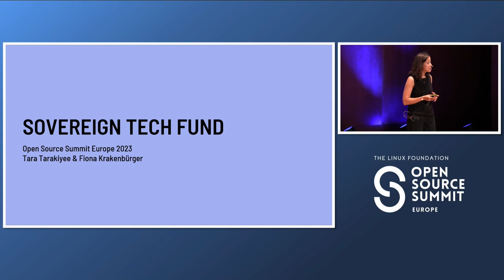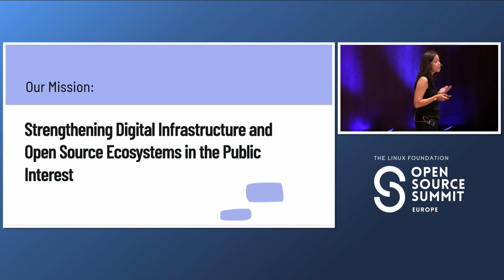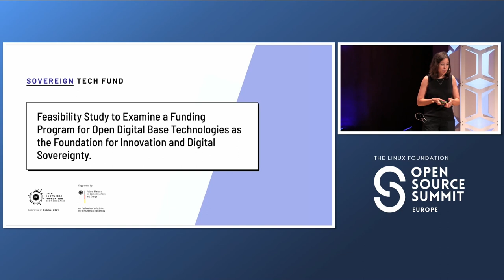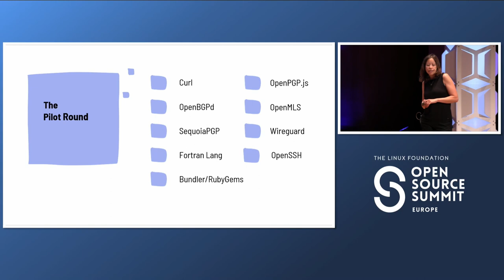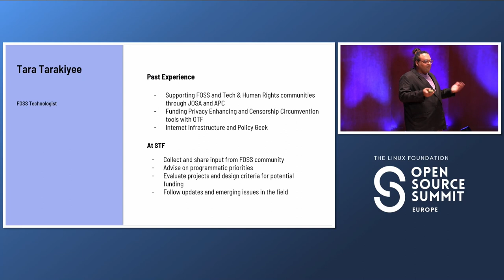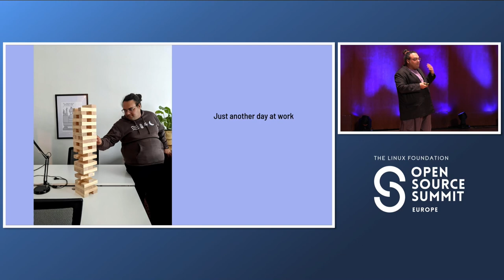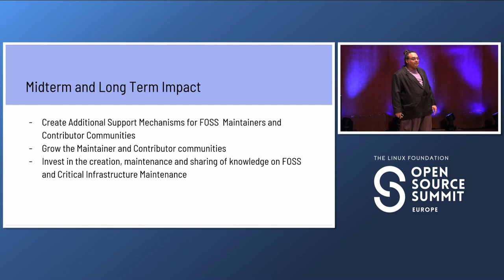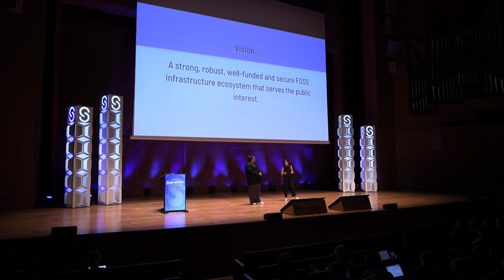Keynote: The Sovereign Tech Fund: Investing in Open Source In... Fiona Krakenbürger & Tara Tarakiyee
Keynote: The Sovereign Tech Fund: Investing in Open Source Infrastructure in the Public Interest - Fiona Krakenbürger, Co-Founder & Tara Tarakiyee, Technologist, Sovereign Tech Fund